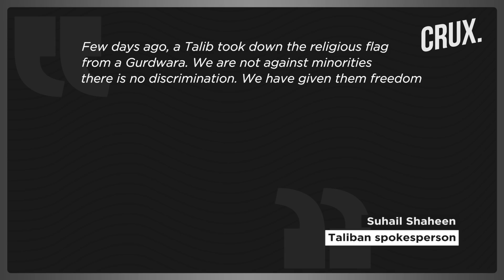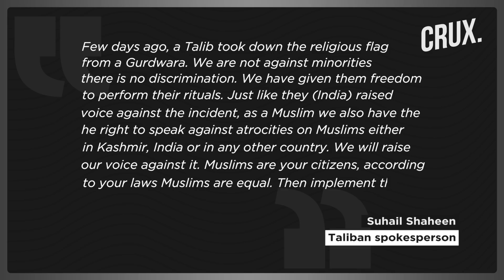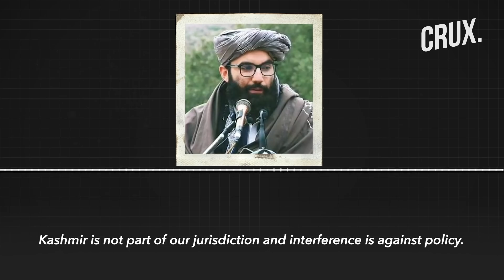Taliban's ‘Free Kashmir’ Agenda? ‘We Speak For All Muslims’ Claim Exposes Fake Assurances To India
Taliban spokesperson Suhail Shaheen says the group will speak for fellow Muslims in Kashmir. In an interview to BBC, Shaheen said that Taliban has the right to speak out for Muslims either in ‘Kashmir, India and elsewhere’.

Shaheen’s statement on Kashmir came just days after Taliban said that they would not interfere in Kashmir issue. In an exclusive interview to CNN News18, Anas Haqqani had said kashmir is not part of their jurisdiction.